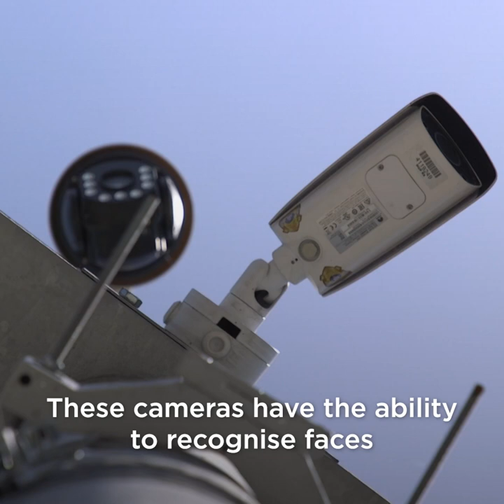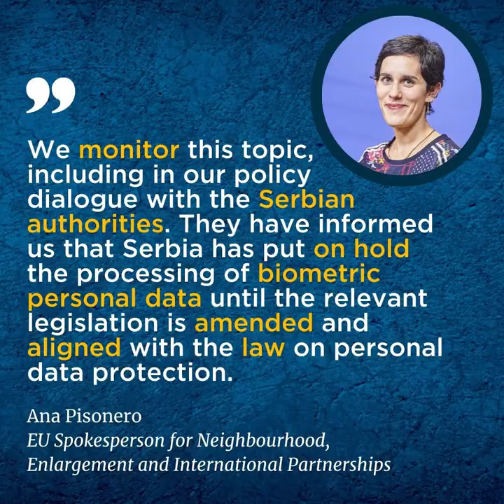Are smart surveillance cameras protecting citizens in Belgrade? Or are they tracking them?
Smart surveillance cameras are raising concern in Belgrade and even getting the attention of European Union institutions.⠀⠀⠀⠀

At least 1,200 smart cameras can be found in the streets of Belgrade, the Serbian capital, according to digital rights activists. Chinese tech giant Huawei provided all of them. Authorities claim that these cameras have been installed to protect citizens and that facial recognition is not being used. But cybersecurity experts are concerned that their privacy is not being respected.